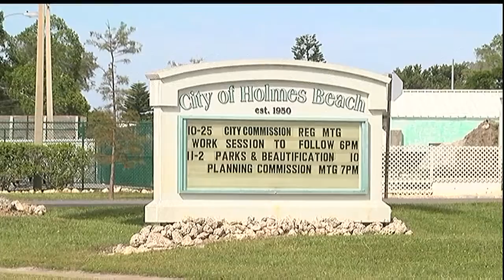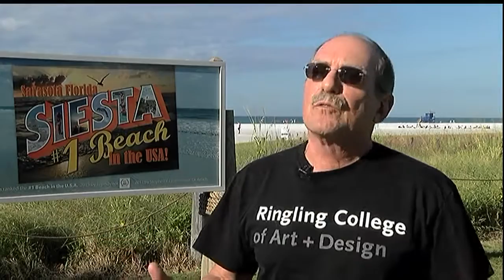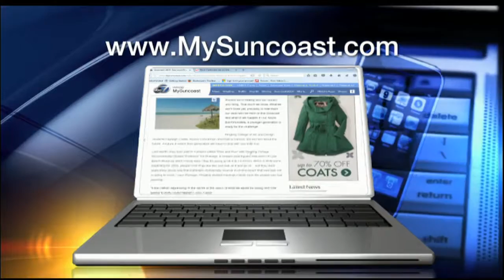Suncoast 2037: Sea Level Rise